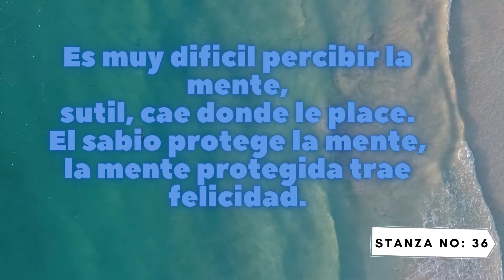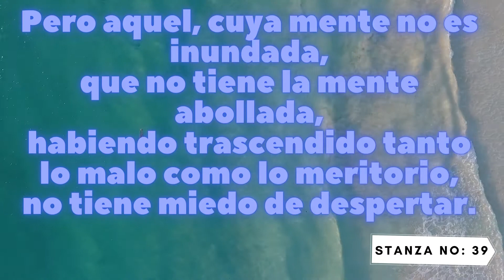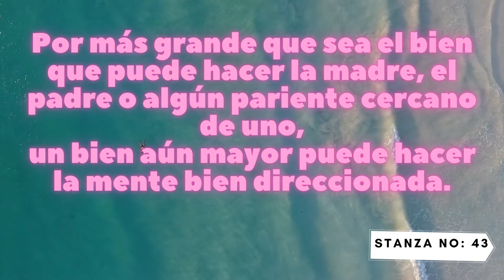Dhammapada en Espanol - EP 03 (Capitulo de La Mente)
El Dhammapada es sin duda el libro más popular del Canon Pali. Este libro contiene versos que Buddha pronunció en diferentes ocasiones durante su largo ministerio de 45 años. Hay un total de 423 versos los cuales se agrupan en 26 capítulos. De acuerdo con la tradición theravada, estos versos fueron recordados por los discípulos de Buddha y 3 meses después de su muerte, en el Primer Concilio Budista, fueron agrupados y registrados con el nombre ‘Dhammapada,’ uno de los libros del Khuddaka Nikàya, la Colección Menor.
            Cada uno de los versos registrados en el Dhammapada está asociado con incidentes que ocurrieron durante la vida de Buddha. Estos incidentes o historias también fueron recordados por sus discípulos de generación en generación y posteriormente en el siglo primero antes de la era común, juntamente con el resto de las Escrituras Budistas, fueron escritas en hojas de palma en la isla de Sri Lanka. En el siglo quinto de la era común, el gran comentarista Buddhaghosa editó y escribió estas historias en un libro que se denominó ‘El Comentario del Dhammapada (Dhammapada-Aååhakathà).’ Esta obra recoge un total de 305 historias asociadas con los 423 versos contenidos en el Dhammapada. La discrepancia entre el número de historias y el número de versos se debe a que hay algunas historias que incluyen más de un verso.
            El comentario del Dhammapada contiene además de las historias, el comentario de versos. Si bien las enseñanzas contenidas en la mayoría de los versos del Dhammapada es fácil de entender, hay algunos versos que son difíciles de comprender sin la ayuda del comentario. Un ejemplo de esto es el primer verso el cual es explicado por el comentarista recurriendo a los conceptos del Abhidhamma Piåaka—la tercera canasta que contiene las enseñanzas filosóficas y psicológicas de Buddha. Esto no hace otra cosa que resaltar desde un comienzo la importancia tanto de la literatura post-canónica como de la tercera canasta para arribar a una correcta comprensión de las enseñanzas contenidas en el Canon Pali.
            A partir de su inclusión en la literatura post-canónica, las historias del Dhammapada junto con las Jàtakas, la historias de las vidas anteriores de Buddha, han sido utilizadas en los diversos países buddhistas para exponer el Dhamma o las enseñanazas del Buddha de una manera simple, amena y directa. Además, para nosotros que nos encontramos mirando hacia atrás más de dos mil quinientos años, estas historias son ventanas en el tiempo que nos permiten comprender los aspectos sociales, económicos, políticos y folklóricos de esa importante época en la historia de la humanidad.